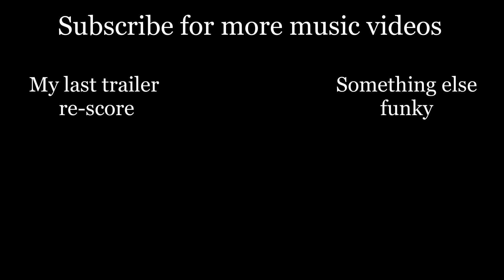GTA V (2013) Trailer - Video-Game Trailer Re-Score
This trailer re-score is pretty simple, just a funky little tune that gradually adds layers as the intensity builds. One of the requirements of the task was to demonstrate a usage of percussion and other loops, so you can hear the drumbeat and guitar looping throughout, as well as other percussive layers. The bass and keys parts are played entirely by me.